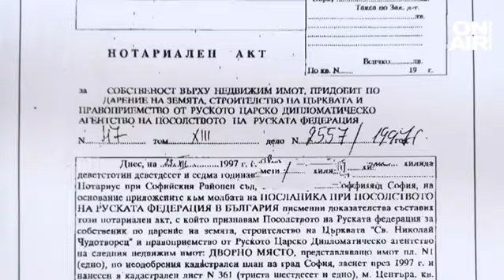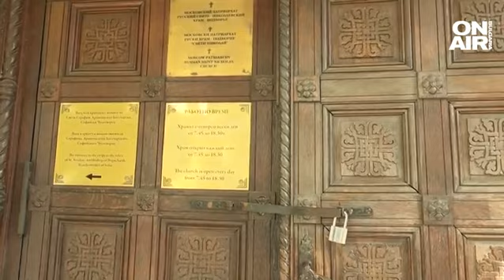Руското посолство е собственик на църквата, експулсираният свещеник направи разкрития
Първи коментар на руския свещеник, който беше експулсиран от България. Предстоятелят на Руската църква твърди, че е бил заплашен със затвор или пращане в бежански лагер, ако не напусне страната. Междувременно стана ясно, че собственик на църквата е руското посолство.

В интервю за руска телевизия предстоятелят на Руската църква у нас заяви, че не знае, защо е бил експулсиран от страната.

"Нищо не предвещаваше такъв драматичен развой. Сутринта отслужвахме светата литургия. След службата ни се обадиха, поканиха ни в миграционната служба, там по същество ни арестуваха. Когато попитахме какви са фактите, в какво ни обвиняват, отказаха да ни кажат каквото и да било", коментира архимандрит Васиан Змеев.